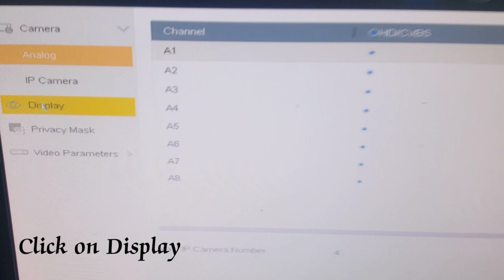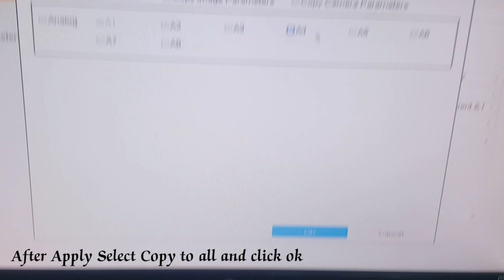DVR date and time fonts size